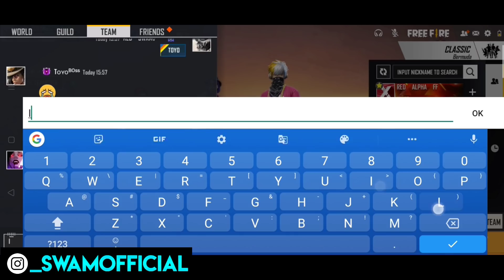7 Year Boy Proposing A Bangladesh Girl😍 | Prank Gone Op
HEY GAMERS HOW ARE YOU ALL I HOPE YOU ALL ARE FINE AND ENJOYING YOUR GAMEPLAY.MY NAME IS SWAM AND I MAKE FREE FIRE RELATED VIDEOS I HOPE YOU ALL ENJOY THE VIDEOS A LOT AND PLZ SHARE WITH YOUR FRIENDS IF YOU ENJOYED.